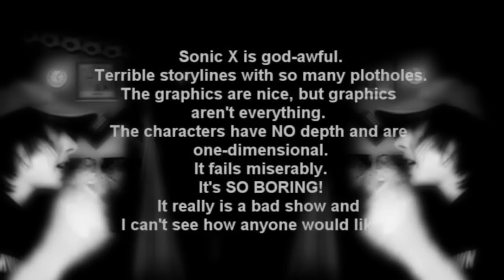Massagraf Reviews Sonix X dubstep remix (Dr. Healthe)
Dubstep: Dr. Healthe - Mass Grave